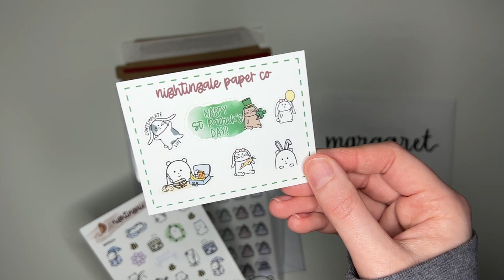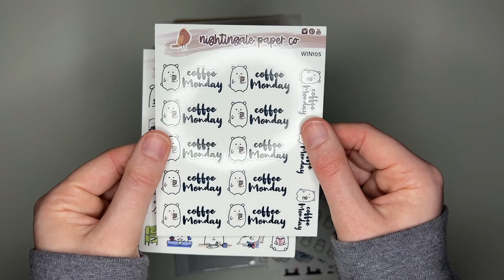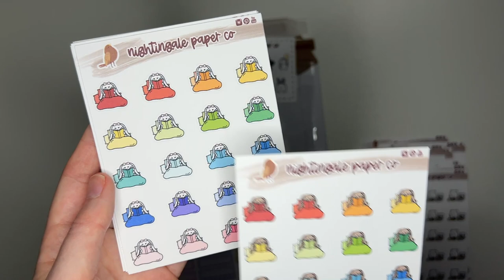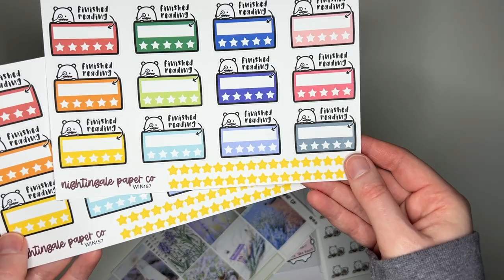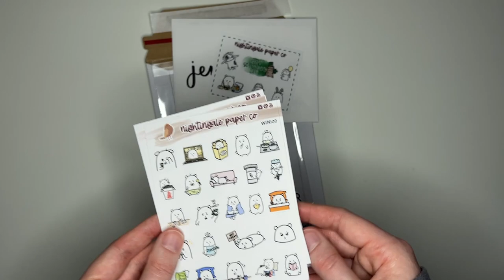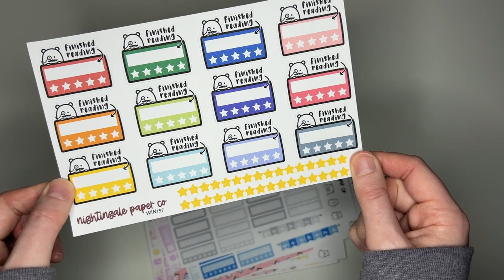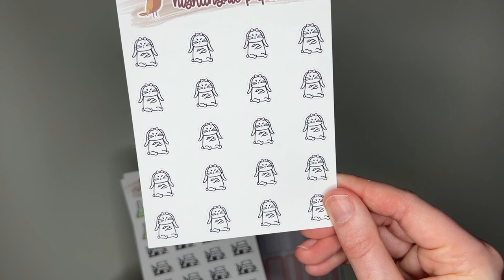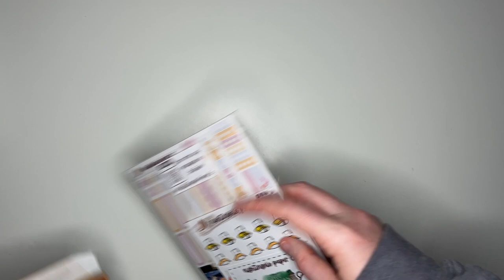Packing Orders for My Sticker Shop • Etsy/Shopify Small Business Owner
• VIDEO DETAILS •

• LINKS •

(cheaper prices + earn reward points!)

• PRODUCT LINKS •

🛎 TWSBI ECO Fountain Pen
🛎 Fountain Pen Ink
🛎 Hobonichi Cousin
🛎 Stabilo Brush Pens
🛎 Uniball Signo Pens

• SHOPS MENTIONED •